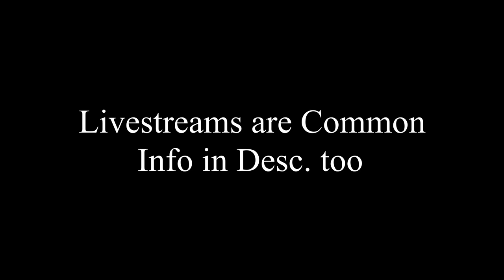FSPLF War Thunder Highlight Premier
Thanks for tuning in to the very first FSPLF Highlight Reel! Sadly I have to say that either this is going to be the best or worst 5 min of your life, however do enjoy!

Have you ever wondered "Why am I so lonely?" Well do I have a deal for you! Come and join the Finnish Special Forces Squadron for more "fun" people to play with!
We not only play War Thunder, some members actually spend their time outside of the infuriating game on others!
How Do You Join you might ask, Well it is simple!
*Rules for application list as follows; MUST be 16yrs or over, MUST have a microphone/Discord*

Come and tune in to my not so very common midnight streams over
There will be a giveaway at 200 followers - During the upload of this video we are sitting right at 122 followers

Banger by FSM Team feat. e s c p & frosthardr